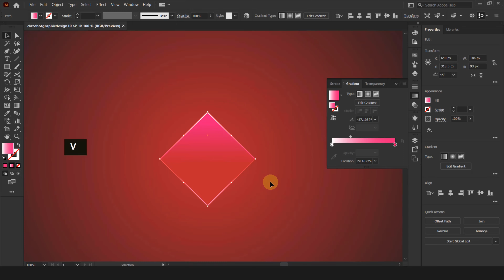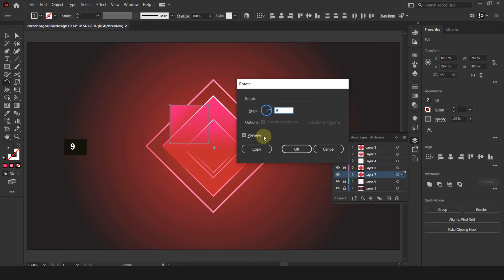Adobe Illustrator Tutorial